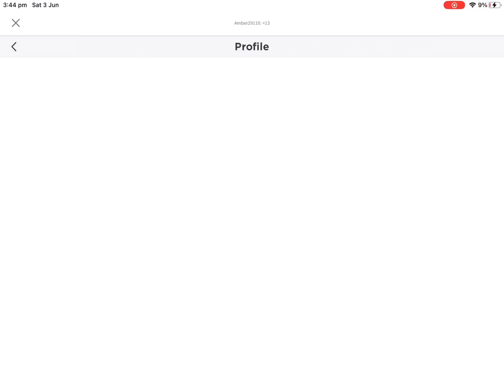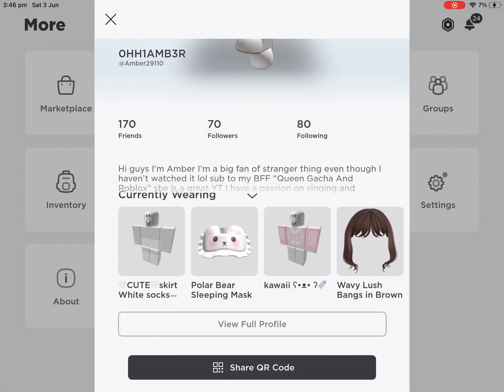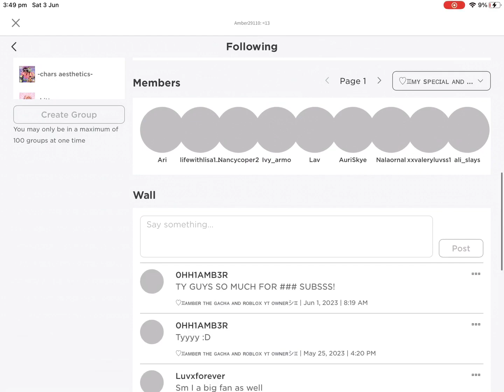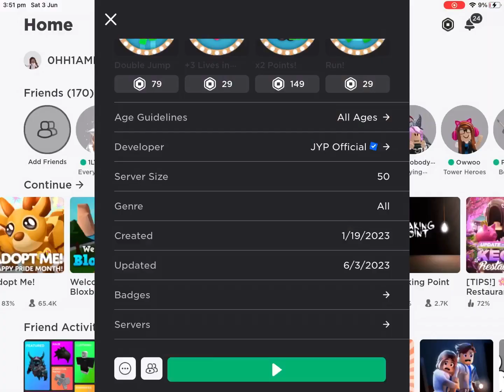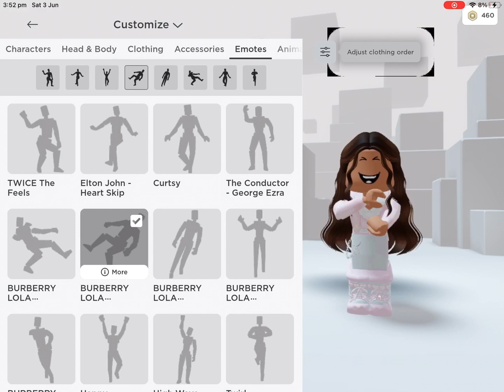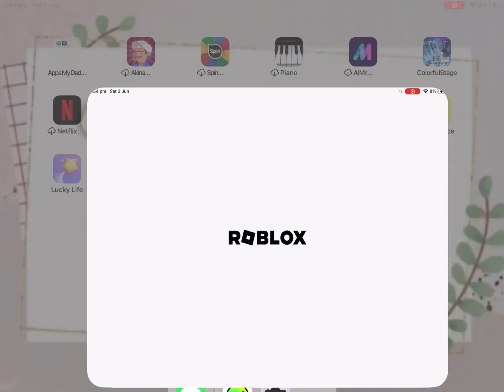800 Robux Shopping Spree For My Birthday That’s In 5 Days! 🥳🥳🥳🥳🥳🥳🥳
My Birthday Is In 5 Days And I’m Really Excited!